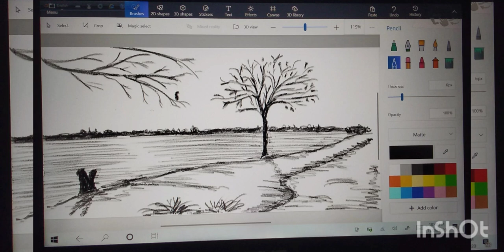Pencil Sketch by Sanghamitra Mukherjee